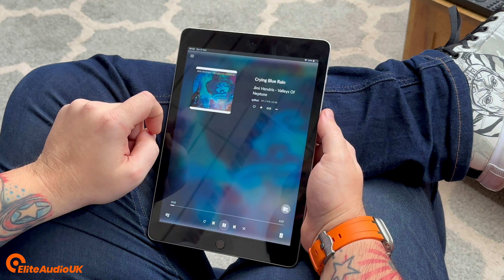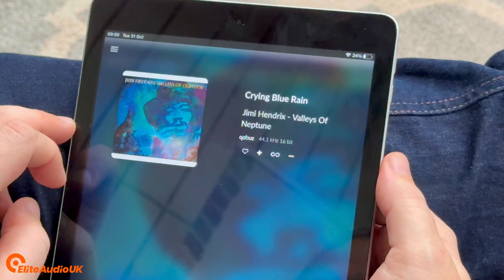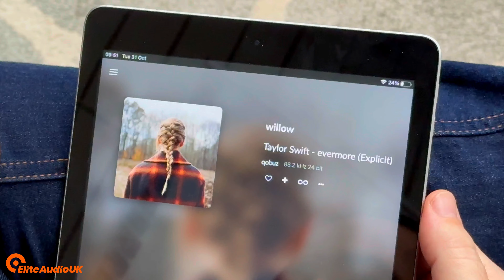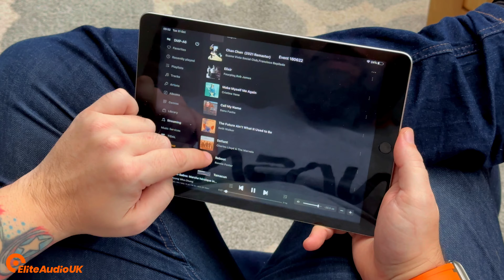Does the DAC really matter or is it all about the streamer. Volumio Rivo v's Eversolo DMP-A6 ME!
A head-to-head and blind test shootout between two contenders. Who wins?

A very interesting (as it turned out) test using the Master Edition as a transport only against the Volumio Rivo (This is a native transport-only device).

If you have any questions about this video or would like some general HiFi advice, please get in touch. We would love to hear from you.